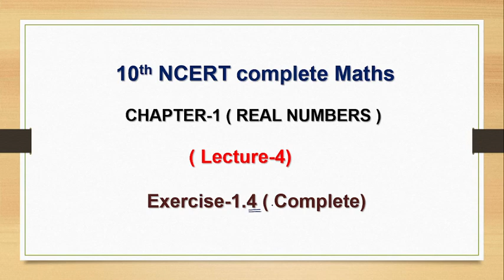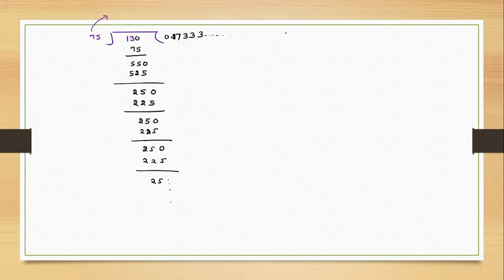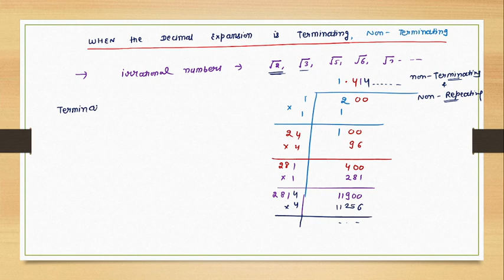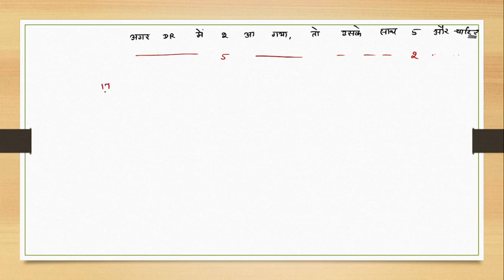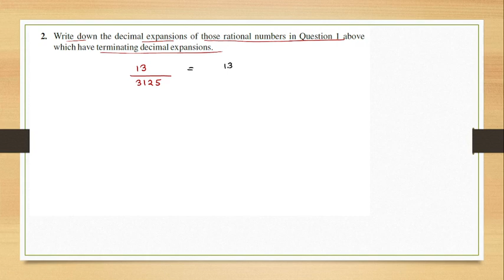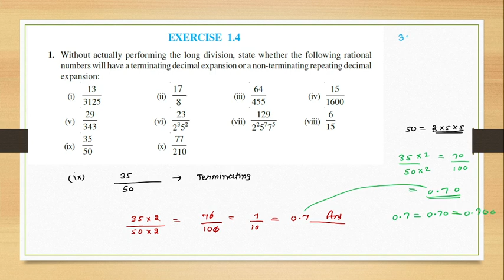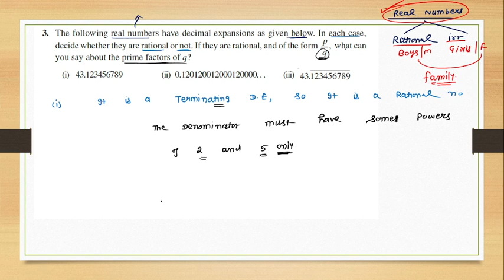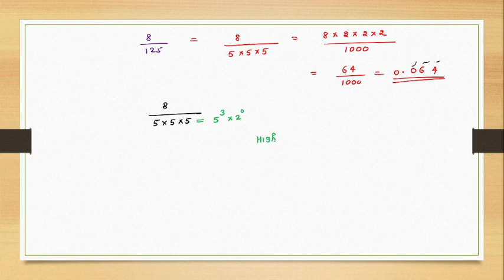❤️ 10th NCERT Maths | chapter-1 |REAL NUMBERS ( Lecture-4, Exercise-1.4 complete ) ❤️